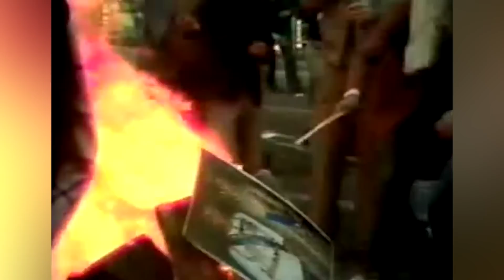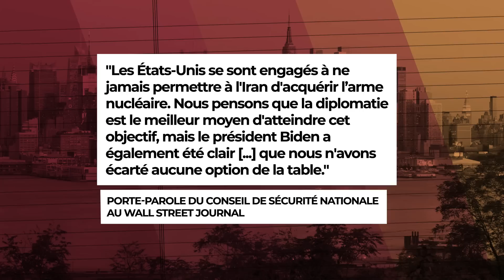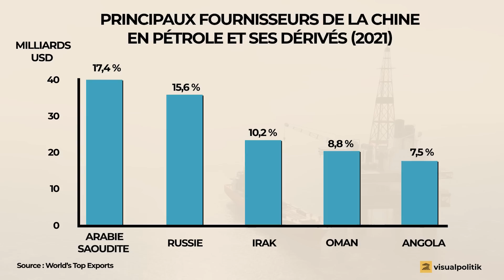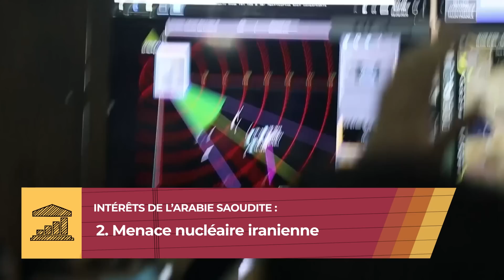Comment la CHINE veut PACIFIER le MOYEN-ORIENT ? - Diplometrics by VisualPolitik FR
C’est un séisme géopolitique ! La Chine ne se contente plus du Pakistan, elle s’attaque directement aux poids lourds de la région !

Elle a réussi à conclure un accord diplomatique entre l’Arabie Saoudite et l’Iran, les deux principales puissances moyen-orientales et grandes rivales !

Bon alors comment est-ce que le Moyen-Orient est en train de devenir un nouveau front entre les USA et la Chine ? Et quel va être l’impact du rapprochement Irano-saoudien pour la région ?

Allez, on t’explique tout !